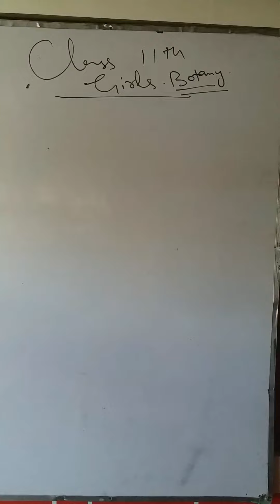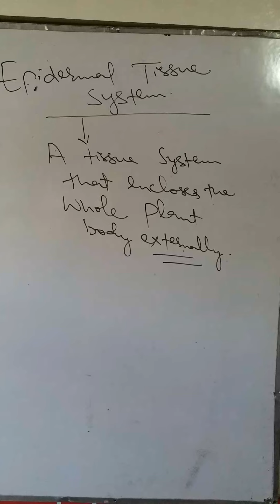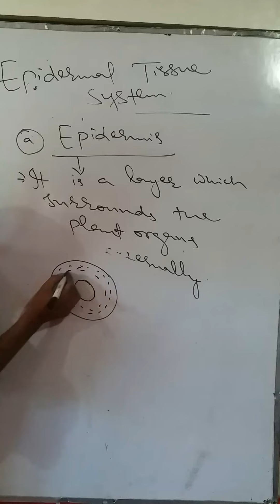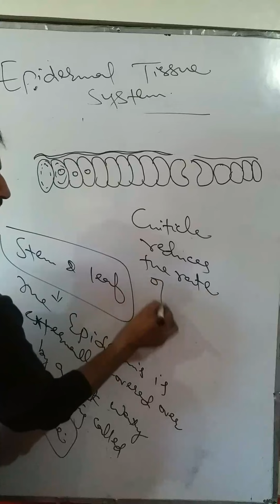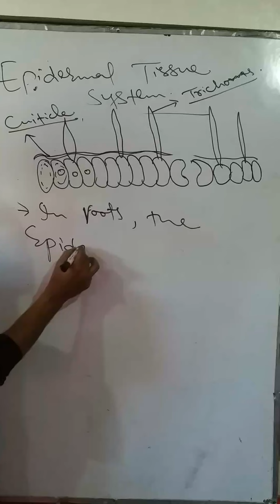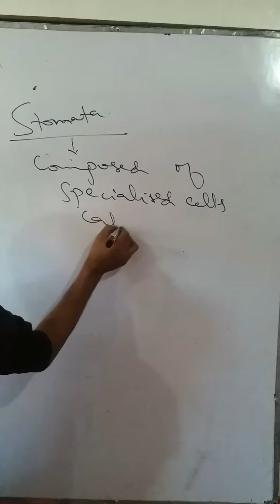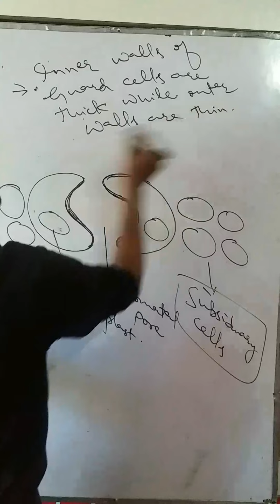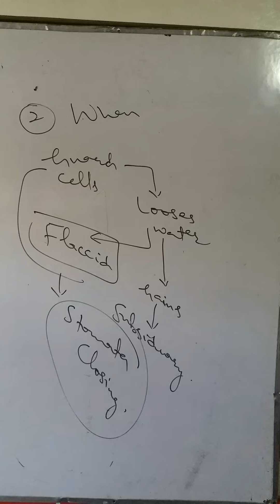Epidermal tissue system